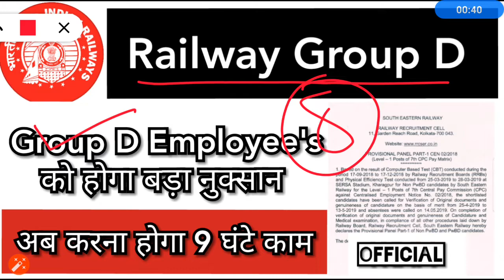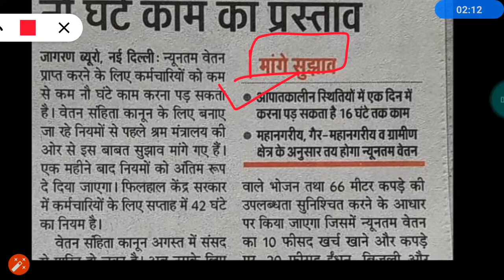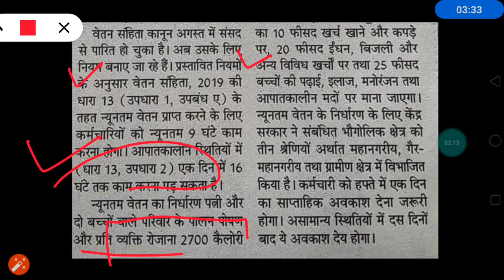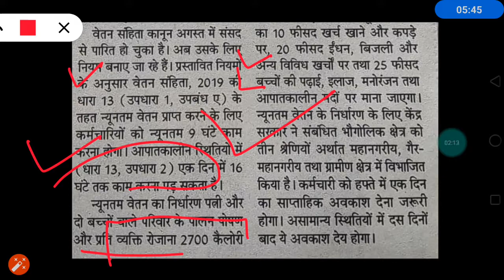RRB Group D | GROUP D अब 8 घंटे की जगह 9 घंटे करना पड़ सकता है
रेलवे ग्रुप डी,रेलवे ग्रुप डी भर्ती,रेलवे,ग्रुप d,रेलवे ग्रुप डी भर्ती 2018,सरकारी नौकरी,1000 मीटर दौड़,रेलवे ग्रुप डी नौकरी कैसी है,जानें कौन-कौन से होते हैं पद